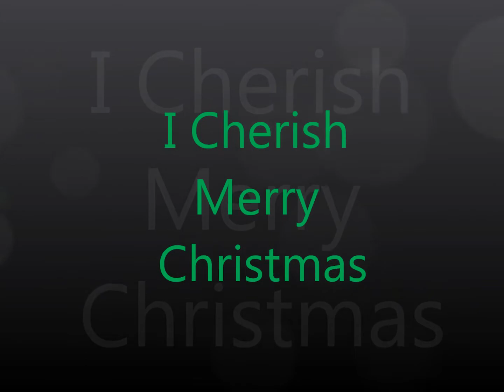My Favorite Christmas Song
My original Christmas song! Hope you enjoy!